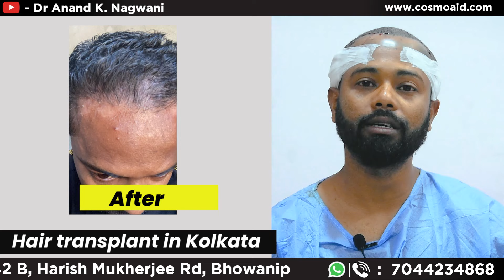FUT Hair Transplant | 😍 Review | 35000+ Grafts | Cheapest Hair Transplant in Kolkata | Dr Nagwani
Today's Topic - FUT Hair Transplant | 😍 Review | 4000+ Grafts | Cheapest Hair Transplant in Kolkata | Dr Nagwani

This is a very very important video for all those who want to do Hair Transplant, want to know all Procedures of Hair Transplant, Hair Transplant Cost and all.

The hair transplant procedure has to be carried out only by a PLASTIC AND COSMETIC & HAIR TRANSPLANT surgeon, not a technician. In clinics where technicians do the surgery instead of surgeons, the cost is lower.

The higher the surgeon's experience & degrees, the higher would be the cost of the hair transplant. But the main factor to consider is that only an experienced surgeon will be able to give you the best results.

OT setup:- It is extremely important that hair transplant surgery should be carried out in an OT. It should not be carried out in an OPD setup. The OT should be equipped with important equipment, lights, magnification equipment, & necessary measures to handle an emergency. The OT infrastructure requires considerable investment. This modern infrastructure plays an important role in the overall cost of the surgery.

High-quality instrumentation:- For the high precision that a FUT surgery requires, high-quality instrumentation is a must! Here at CALCUTTA COSMO AID HAIR TRANSPLANT, we use the HIGH QUALITY-made punches that are extremely sharp & very precise. When they are used on the scalp, the cut is clean & there is minimal damage & scarring to the skin.

 The technical team at the clinic:- Every hair transplant requires a clinical team. Successful surgery requires an excellent team & this cost also adds up to the total amount. This team should be permanent.

Hair transplant:- A hair transplant requires specific skills. For example, transplanting hair onto the temporal area is a very skillful job. There are very few surgeons who can perform this perfectly. For crown hair transplant also special skills are required. Crown designing is extremely challenging & the whorl pattern has to be created which requires specialized skills.

These are a few of the important factors that the cost of a hair transplant depends on.
In India, the pricing per graft can vary from Rs. 12 to Rs. 80. A few clinics tell you the cost per hair as opposed to per graft. You have to keep in mind that 2 hair=1 graft.

Choosing the right surgeon, the correct clinic is extremely important for your surgery. The same cost does not apply to all patients. Each patient has a different requirement, the number of grafts, the donor area is different for each patient. Some patients even require transplants in specialized areas like the temporal or crown area, or the beard. All this determines the overall cost. The clinic you choose should be able to match your expectations & should have high hygiene standards, infrastructure & the clinical staff & surgeon should be knowledgeable. Only once you are satisfied with all this, you should ask for the price & check your budget.

He did his master's in surgery from BRA (Formerly Agra) University. He then his super specialization in cosmetic and plastic surgery and obtained M.Ch. Degree from IPGME&R under the West Bengal University of Health Science. From his long experience in cosmetic and plastic surgery and the use of advanced Laser, he says that “It is so important to feel confident when considering any cosmetic surgery. Confidence comes from asking questions and getting answers.
A common treatment process followed in our clinic is Follicular unit extraction :
The survival of follicular units upon extraction from the scalp is one of the key variables of successful hair transplantation. If follicular units are transected in the extraction process, there is a greater likelihood that they will not survive the transplant, and the hair transplant will fail. While FUT procedures using strip-harvesting of follicular units typically guarantee a large number of non- transected follicular units, FUE procedures can, and often do, transect grafts, rendering them useless in a transplant.
There are a number of applications for hair transplant surgery, including:
Androgenetic alopecia

Result
The Patient gets completely natural-looking hair after a hair transplant! You can wash, style, and take care of your new hair just the way you do for your natural hair.